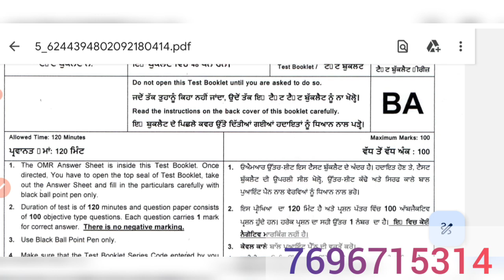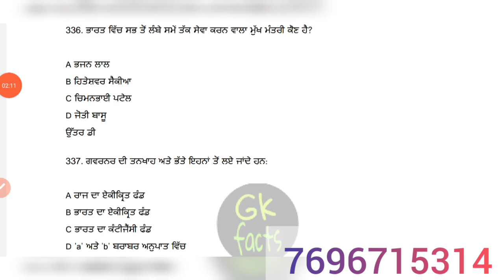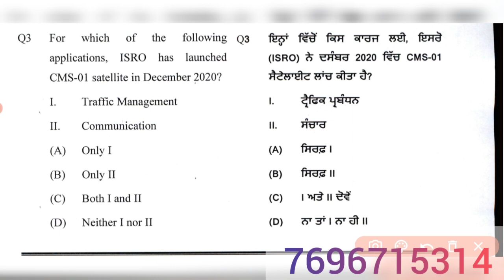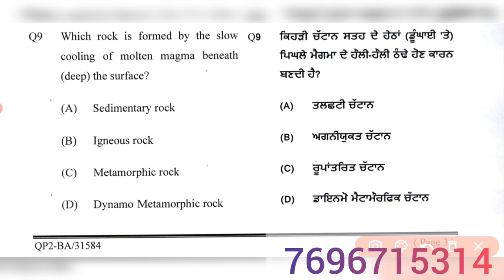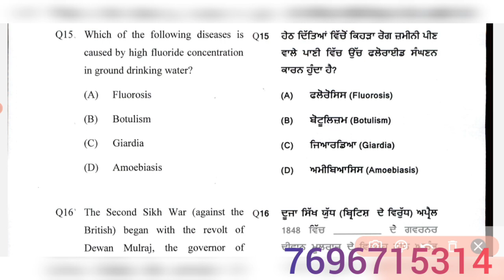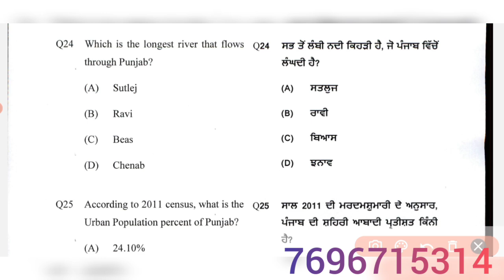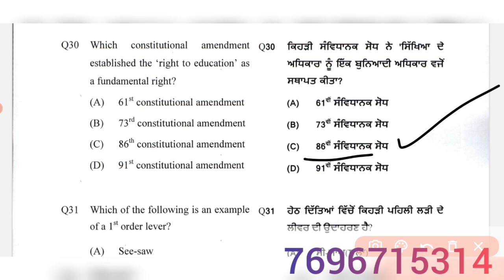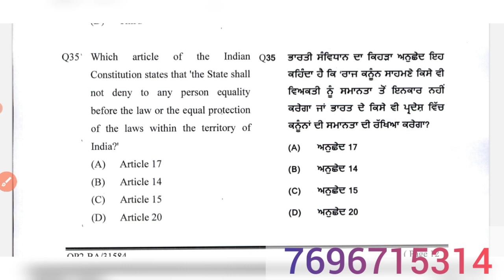punjab police constable previous year question paper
Constable previous year question papers